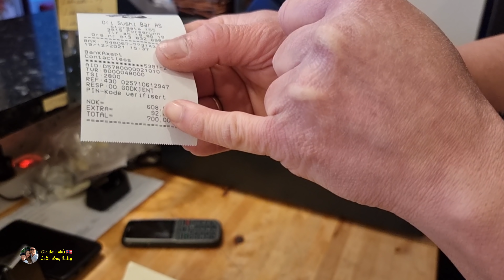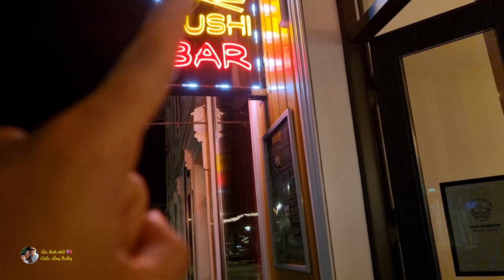Vlog 371🇧🇻 Gia đình nhỏ được khách tặng quà giáng sinh